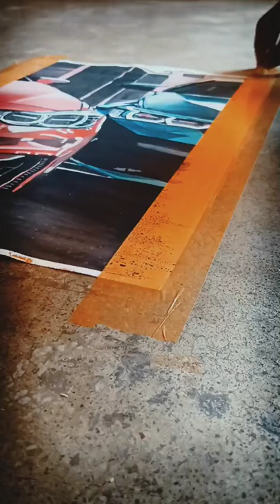Vivekarts art painting trending viral short calligraphy sketch artist status music cars